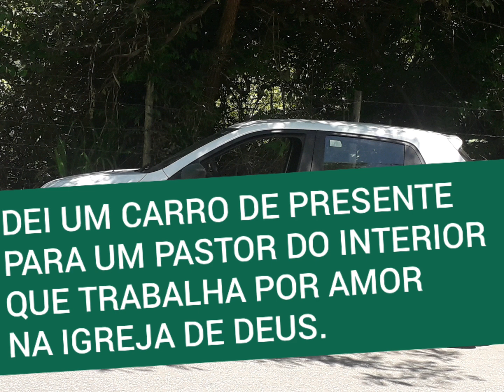EU COMPREI UM CARRO E DEI DE PRESENTE PARA O PASTOR CANAL DE CONTAGEM MG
comprei um carro E DEI DE presente para o pastor. canal de contagem MG